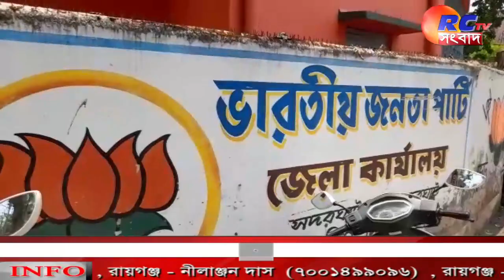News Update 230521